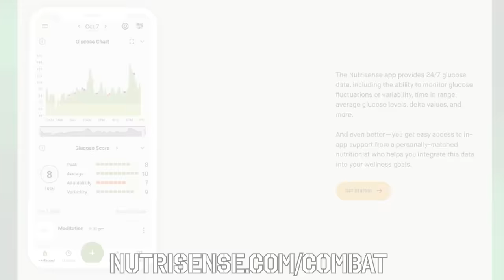First Female Afghan Pilot, Flying with the Blue Angels, Avoiding Assassinations - Niloofar Rahmani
This is a fantastic Combat Story unlike those we’ve hosted before as we welcome Niloofar Rahmani, Afghanistan’s first female aviator and someone who has overcome tremendous adversity to simply serve her country. This episode is a great reminder about how great we have it in America, what our involvement in Afghanistan meant to so many people like her, and what perseverance and sacrifice really look like for an individual and a family.

We’ve hosted so many guests who had challenges growing up with homelessness and absent parents yet somehow, despite the odds, found their way to the military. This story is likely the most challenging we’ve heard in terms of getting into uniform from exile and defying societal norms and is absolutely the most challenging we’ve ever heard when it comes to how difficult and dangerous it was to just wear a uniform and serve every day.

Niloofar would be the first many times as one of the first women recruited into the Afghan military, in flight school, to graduate, and even fly the C-130. She was awarded the US’ International Women of Courage of Award, met the first lady, flew with the Blue Angels and, eventually, was granted asylum in the United States.

She’s written a fantastic book about her experiences titled Open Skies: My Life as Afghanistan's First Female Pilot and she and her husband (an American veteran) opened a company called the Afghanistan Tribal Rug Trading Company where you can get rugs from Afghanistan while helping support the women who make them.

Despite the tragic fall of Afghanistan in 2021, Niloofar’s story has a happy ending and, as she’ll be the first to point out, is not finished being written. Although she didn’t say it, I suspect we’ll see her flying one day in an American uniform. Many thanks to former guest Ryan “Stinger” Fishel who got us in contact to make this interview happen and, with that, please enjoy this inspiring story from somebody who was truly a groundbreaker in her field.

Find Ryan Online:
Find Niloofar Online:
- Open Skies My Life As Afghanistan's First Female Pilot

Show Notes:
00:00 - Intro
00:55 - Guest Introduction (Niloofar Rahmani )
02:56 - Interview begins
03:20 - Mutual friend Ryan 'Stinger' Fishel
05:43 - First time in a Fighter Jet
08:18 - Favorite Movie
09:25 - Childhood
16:24 - Parents and struggle with War
21:29 - First aspiration to become a Pilot
25:21 - Family Cultural background
27:08 - Challenges growing up around the Taliban
32:10 - Nutrisense Ad
33:26 - Girl's School and Education
35:57 - What Niloofar would have done not being a Pilot
37:10 - Path to Aviation
44:26 - Qualifying to be a Pilot
01:00:05 - Training to be a Pilot
01:07:20 - First time solo flying
01:11:49 - Discrimination for being a Woman
01:29:05 - A difficult mission
01:32:29 - Sgrt. Mohammad
01:40:17 - International Woman of Courage Award
01:44:48 - Seeking asylum in the U.S.
02:08:30 - Sentimental items
02:09:48 - Afghanistan Tribal Rug Trading Co.
02:12:06 - Closing thoughts
02:13:00 -  Listener comments and shout outs